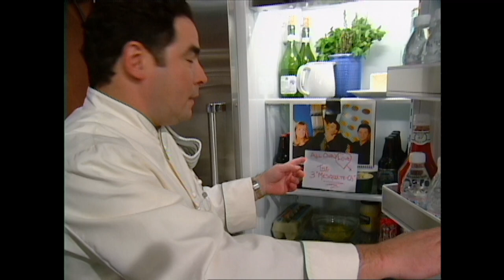Emeril Live S06E04 - Bustin' with Beans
Edamame; Emeril's Favorite Chinese Green Beans; Falafel with Tahini Sauce; Slow Cooked White Beans with Pan Fried Pork Chops; Vanilla Ice Cream with Sweet Red Bean Paste.